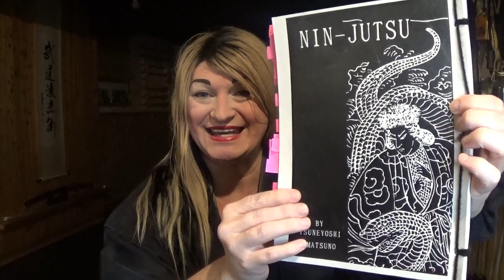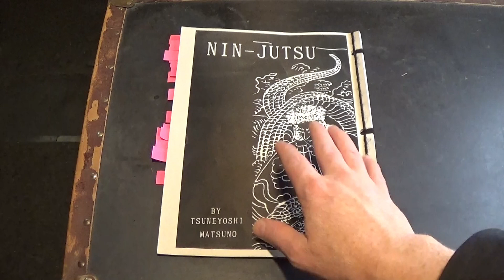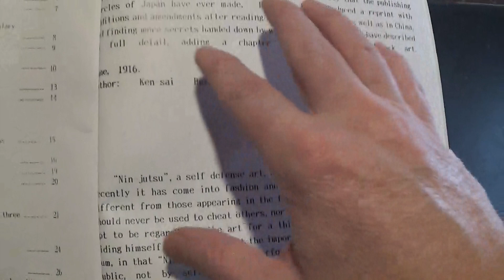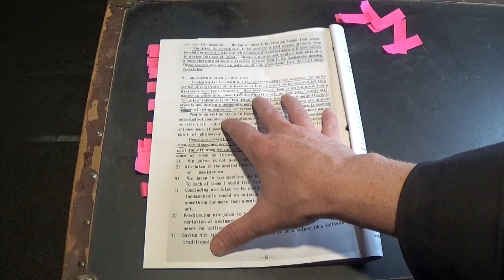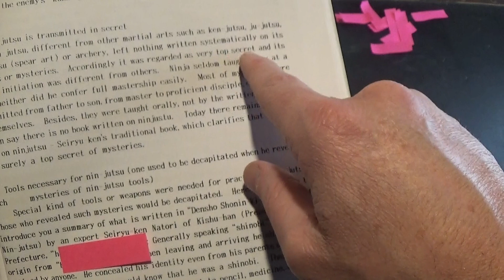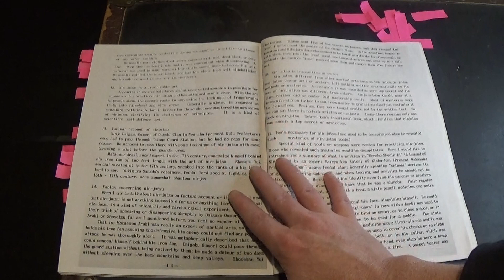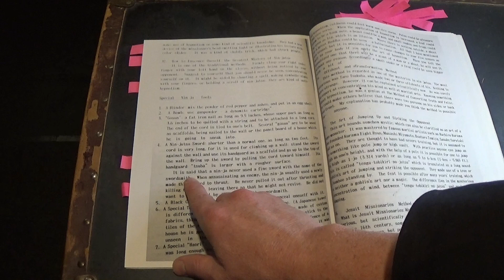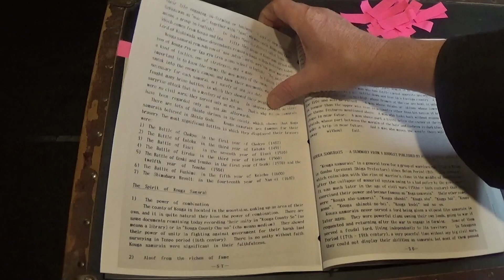Ninjutsu by Kensai Buyouken (1916) Secret Ninja Martial Arts Training Techniques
In this video, Ninjutsu by Kensai Buyouken (1916) Secret Ninja Martial Arts Training Techniques, I share and review some of the information from this Japanese publication.  This book was written in Japan over 100 years ago and it details some of the Secrets of the Ninja.  The understanding and perception of the ninja has changed over the years.  In this video we explore and research this book to see if it is historically accurate, or was it the predecessor to the modern misconceptions that we see in the ninjutsu community.
Follow Soke Anshu on Facebook!
Follow Soke Anshu on Twitter!
Follow Soke Anshu on Instagram!

In this video I used/referenced the publication: Ninjutsu, written by Kensai Buyouken in 1916 as well as the English translation of this text, by Tsuneyoshi Matsuno from 1991.